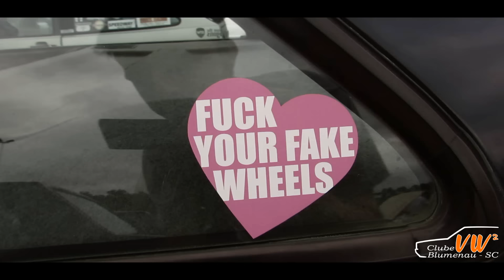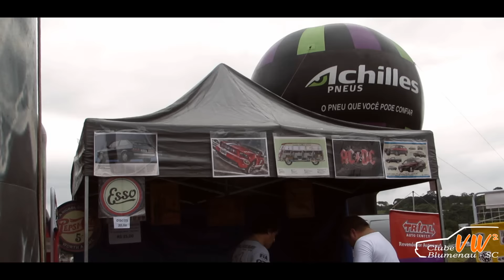4° Encontro Sul Brasileiro de Volkswagen Quadrados | K2P fillmes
Clica no Gostei | Comente | Compartilhe